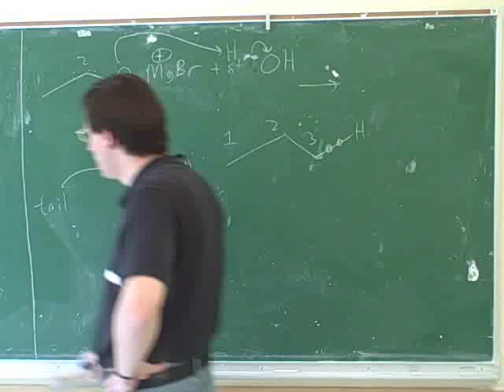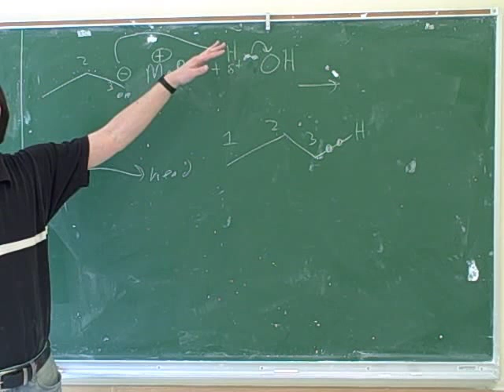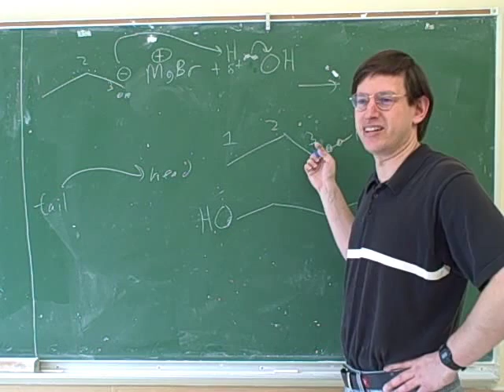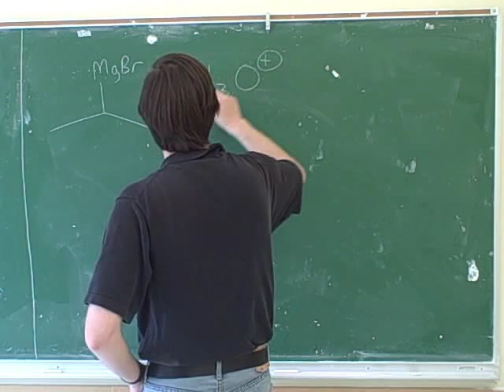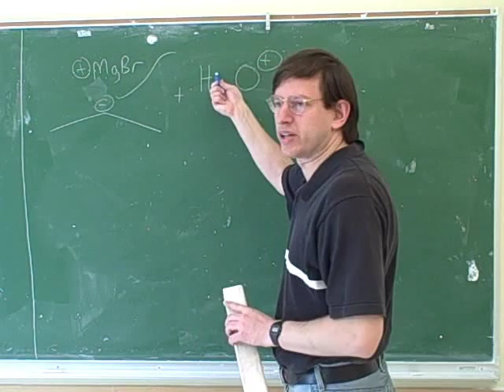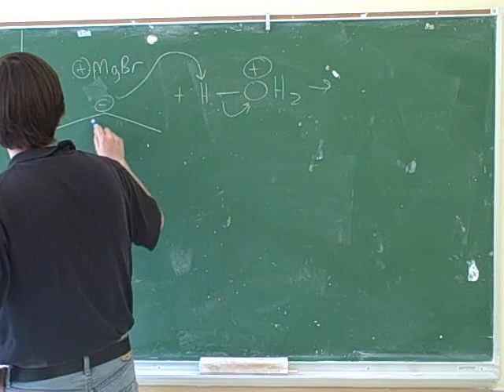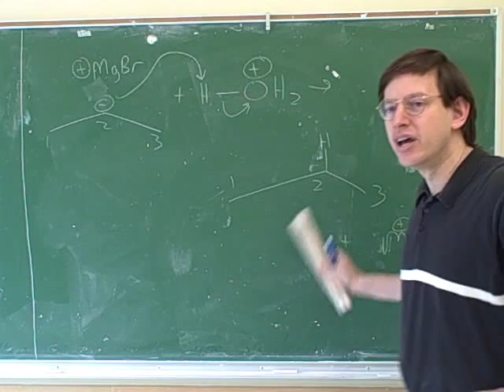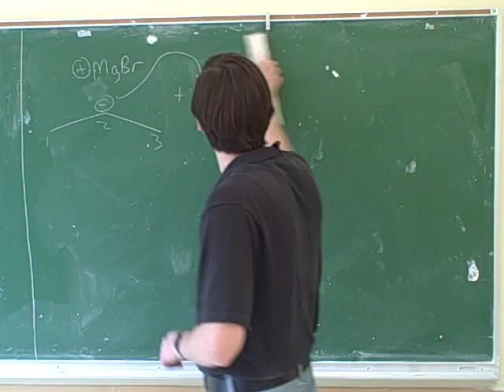Introduction to Grignard reagents (4)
Organic chemistry: Reaction of Grignards as bases with protic solvents. Reaction of Grignards as nucleophiles with aldehydes and ketones. How to make Grignards. Introduction to synthesis; synthesis with Grignards; the "retrosynthesis" technique for solving synthesis problems.

For the printable "handouts" discussed in these videos, go to my website.

(1) How to draw Grignards
(2) Continued. Grignards as a source of nucleophilic carbon
(3) Reactions of Grignards as base
(4) Continued
(5) Carbonyl-containing functional groups. Reaction of Grignards with aldehydes and ketones
(6) Continued
(7) Continued
(8) Continued
(9) How to make Grignards
(10) Introduction to synthesis. Synthesis with Grignards. Retrosynthesis
(11) Continued
(12) Continued

tags:  education college student university exam test educational study campus school